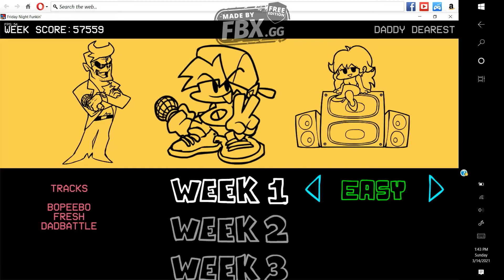Friday Night Funkin - Week 1 (Daddy Dearest)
So far this harder and it will get harder soon, not really a pro at the game btw!